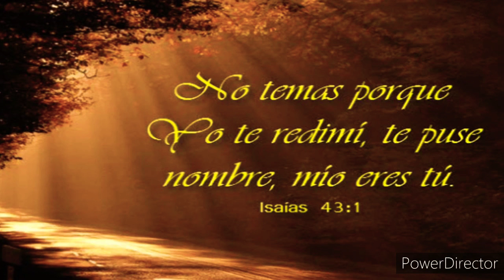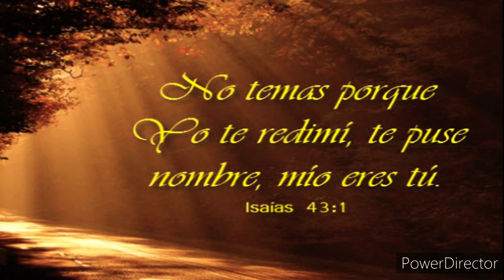Quisiera Ser - Elías Macia